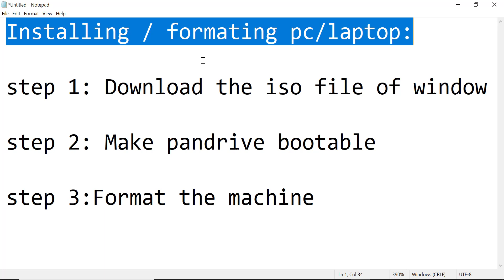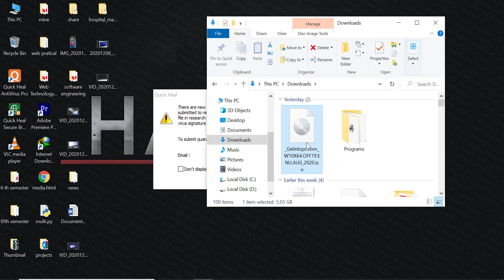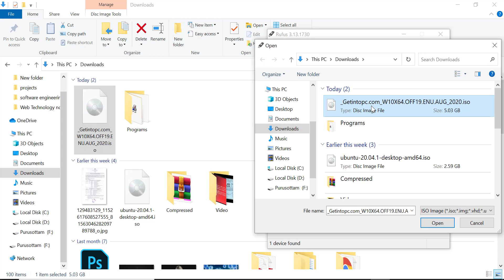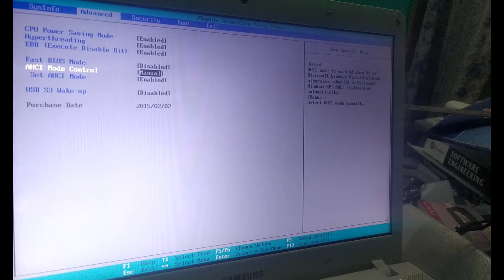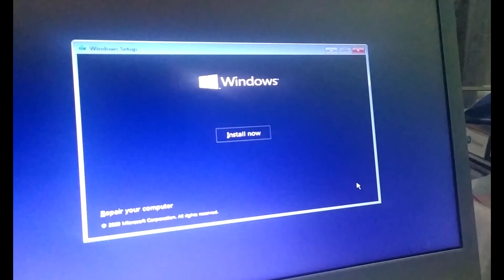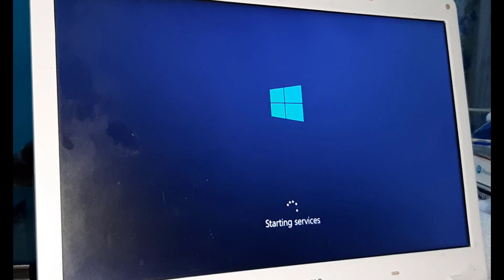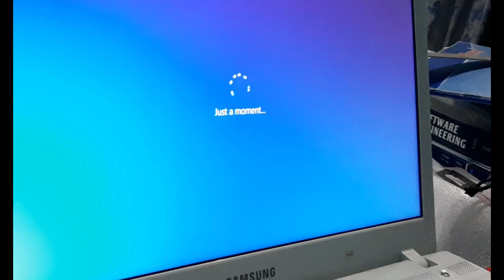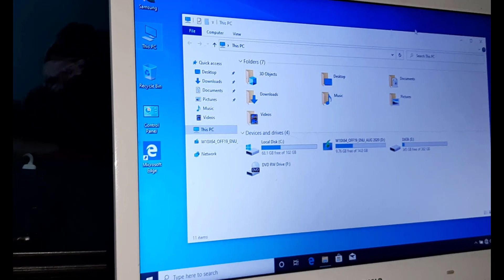Installation/ Format of window 10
In this lecture you will learn to how to install or format the laptops and computer in simple steps.